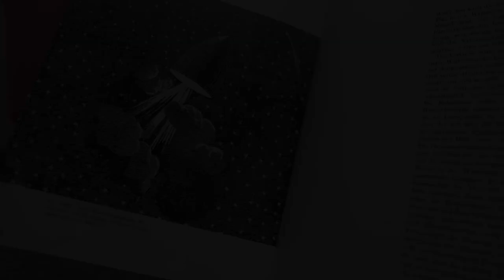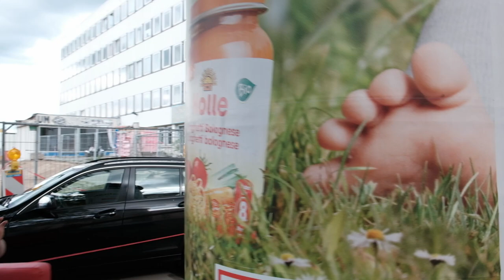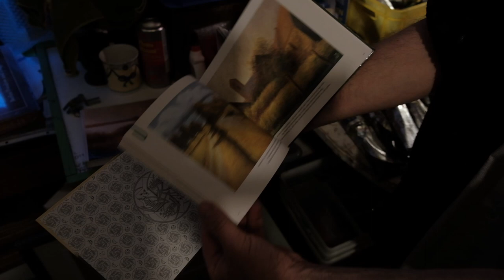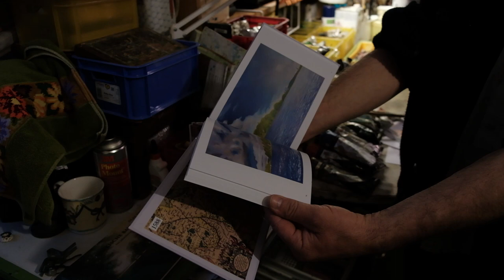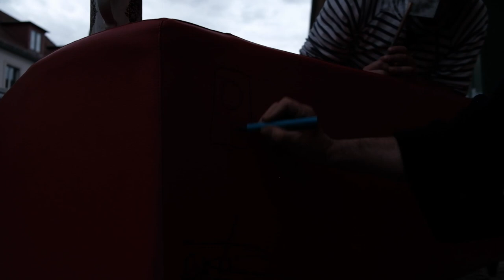#6 Künstler Raumfahrt zu Olaf Thiede aus Potsdam. Von Jeanne v. Dijk & Lars Kaiser Rechenzentrum.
Jeanne van Dijk und Lars Kaiser von Kunsttick besuchen Künstler in Ihren Atelier - "Raumfahrt" und stellen diese mit Ihrer Kunst vor.

Heute sind wir zu Gast bei Olaf Thiede aus Potsdam.

Aufgezeichnet am 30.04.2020 in Zeiten von Corona im rz-potsdam - Rechenzentrum Potsdam - Kunst und Kreativhaus und ganz Potsdam.

Hier findet Ihr Infos über die Kunst-Raumfahrer Lars Kaiser und Jeanne van Dijk:

Hier sind unsere Start-Ateliers und Büros und Kunstort

Im Rechenzentrum Potsdam - Das größte Kunsthaus vom Land Brandenburg mit 250 Kreativschaffenden mitten in der Stadt Potsdam. Dortustrasse 46 , 14467 Potsdam .

Unsere Helden! Kamera, Unterstützer, Team - Moritz Modell und Tim. Joker für alles Adrian Hülsen

Noch mehr Infos zu Olaf Thiede:
geb. 1957
1973-75 Lehre als Handschriftsetzer
1979-82 Grafikstudium in Berlin - Schöneweide
1982-87 Grafiker in der Handelswerbung Potsdam
1987-89 Grafiker im Interhotel Potsdam
seit 1989 freischaffend
Ausstellungen:
•Galerie am See 1992 / 1994 / 1997 / 2002
•Landtag Potsdam 1993 / 1997 / 2004 / 2009
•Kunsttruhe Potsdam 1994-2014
•Kulturministerium Potsdam 1995 / 2012
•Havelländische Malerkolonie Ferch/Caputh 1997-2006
•Umweltministerium Potsdam 1998•Staatskanzlei Potsdam 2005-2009
•Evangelische Kirche in Berlin-Brandenburg-schlesische Oberlausitz, Berlin 2006
•Altes Rathaus Potsdam 2007
•Kongresshotel Potsdam 2009
•MBS-Bank Potsdam 2009
•Perugia (Italien), San Pietro 2009
•LGB Landesvermessung und Geobasisinformation Brandenburg, 2009/2014
•Havelländische Maler, Lendelhaus, Werder 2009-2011
•Commerzbank Berlin Wannsee 2010
•Jl Ponte, Freundschaftsinsel Potsdam 2010
•Deutsche Bank Potsdam 2011
•Perugia (Italien), Sala Porto Franco 2013
•Heimvolkshochschule am Seddiner See 2013/2014
•Glaubenskirche Berlin-Tempelhof 2015
•BUGA-Bundesgartenschau, Kulturzentrum Rathenow 20

OLAF THIEDE / GRÜNE GALERIE /
Tuchmacherstr. 11 / 14482 Potsdam /
Tel. 0331/710424

Ihr möchtet, das wir Euch auch mal besuchen, Ihr könnt uns Unterstützen mit Technik, Rat und Tat + Kaffe?  Dann meldet Euch. Wir freuen uns auch über Eure Nachrichten und Kommentare hier auf Youtube und senden Euch sonnige Grüße, Jeanne und Lars .